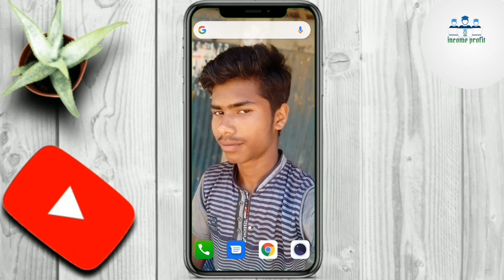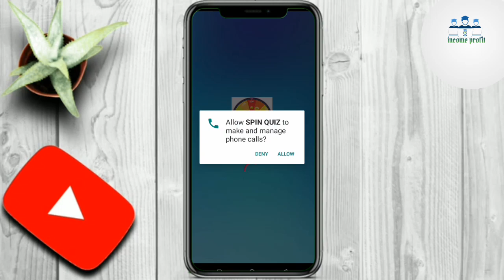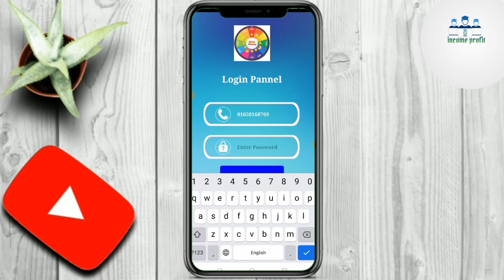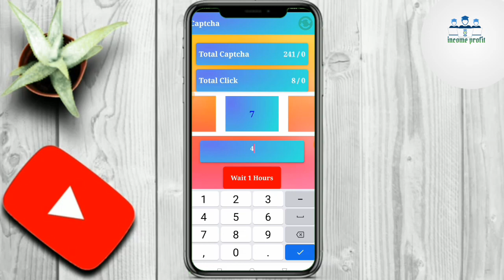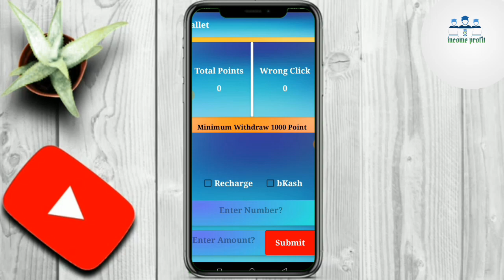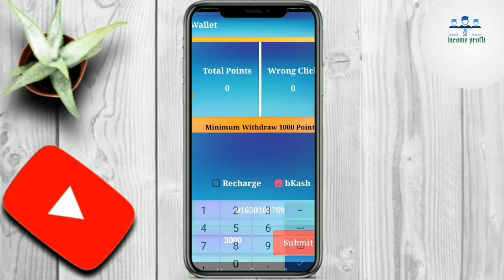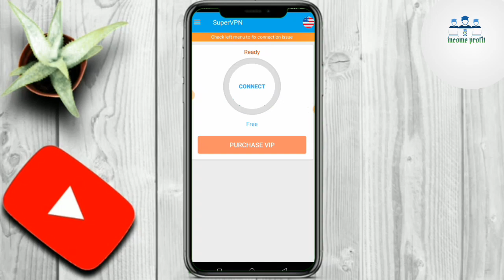Daily income 100-300 taka in Bangladesh। New income apps 2020। online Income apps payment bkash। Bd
this video I'm tell,,,,,

how to make money online, how to make money online fast, how to make money online Bangla,

super von link ;-;-
SuperVPN, best VPN to unblock websites and apps.

my GP apps loving and 500 point free:-

✓✓হ্যালো বন্ধুরা👨‍👩‍👦‍👦👨‍ কেমন আছেন সবাই❓❓স্বাগতম আপনাকে আমাদের চ্যালেনে💞💞💞 ✔️✔️নতুন🆕🆕নতুন আর্নিং💰💰অ্যাপের ভিডিও দেওয়াই আমাদের একমাত্র লক্ষ💡💡 📢

📣যে কোন অর্রিং অ্যাপ/সাইট/ইউটিউব চ্যালেন প্রোমট করতে যোগাযুগ করুন___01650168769

bkash payment online job bangla
outsourcing payment by bkash
earn money payment bkash 2019
earn money payment bkash 2018
online taka income bd
bangladeshi app per day 1000 taka income,payment bkash

bd online income tips
online earning opportunities in bangladesh